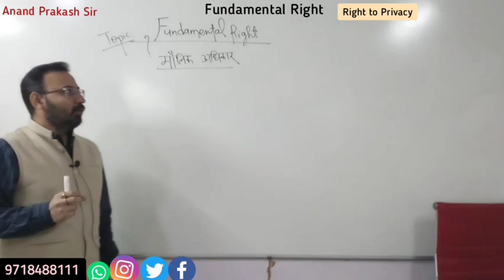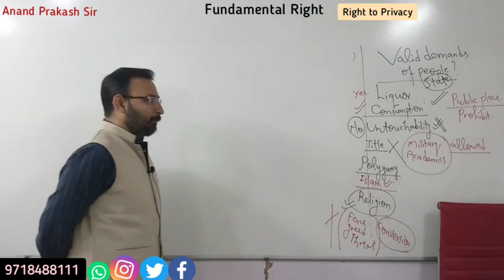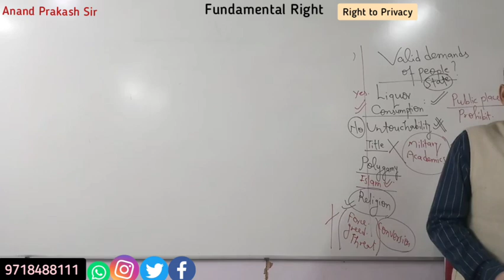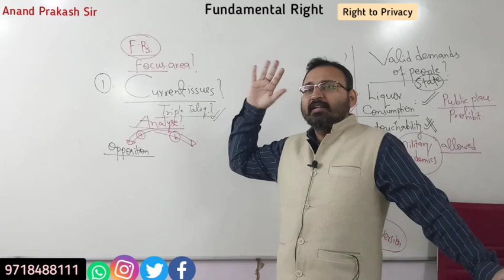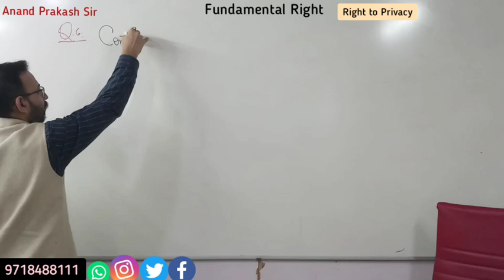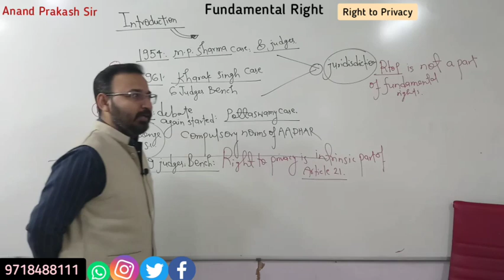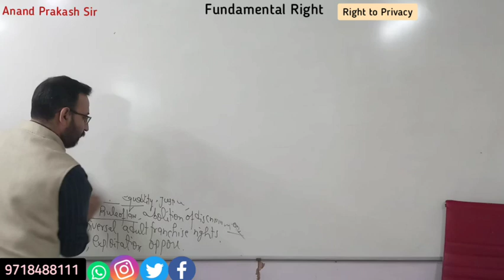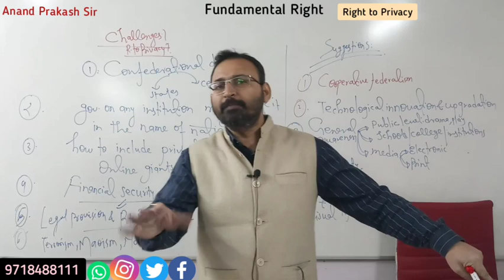Fundamental Rights in Indian constitution|Right to privacy|IAS MAINS GS PAPER2|PCS|NET|JRF|CDS|NDA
Right to privacy study
right to privacy in english
right to privacy constitution
right to privacy in India
rightt privacyarticle21
rightt privacyjudgement
this video helps to understand fundamental rights and its example with illustrations that is issue of triple talaq a d right to privacy with examples such as marriage,abortion,LGBTQ,live in relationship,etc.